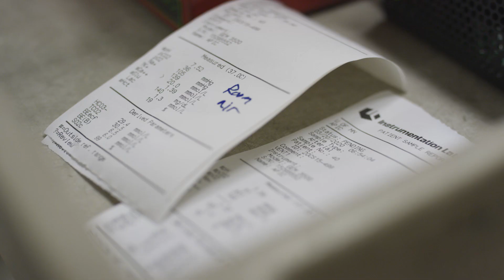Ventilator for COVID-19 patients nearing production-ready status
Dr. Stephen Richardson, Doctor of Anesthesiology at the University of Minnesota, and his team showing the new ventilator in action.

This ventilator is nearing a production-ready state in only 1 week. How important is this speed? Yesterday, the NY Times reported:

“In a startlingly quick ascent, officials reported Friday that [NYC] was closing in on 8,000 positive tests... 10 times higher than reported earlier in the week. In the Bronx, doctors at Lincoln Medical and Mental Health Center say they have only a few remaining ventilators for patients who need them to breathe… Officials have said the state...could be short as many as 25,000 ventilators… Generally, about 20% of coronavirus patients require hospitalization, with about one-quarter of those needing to be put on a mechanical ventilator machine to help them breathe.”

That’s a shortage of 25,000 (!) ventilators in New York State alone.

Dr. Richardson acknowledges, "This is not a ventilator that anyone would choose if they had a high-end alternative, but it could be a backup, or its plans could be distributed online so hospitals could build their own."

These ventilators are designed to be used under very specific circumstances, i.e., where bag-valve mask (BVM) ventilation is not contraindicated and where trained medical staff can supervise the machine. If BVM is the only available option due to a shortage of more sophisticated ventilators, this will be an option. Human-administered BVM ventilation is not going to be possible with the expected volume of patients, and with the possible need to ventilate them 24/7 for days.

Premium ventilators cost upwards of $25,000, but this device will cost less than $1,000 in volume. More important, production of these ventilators can be quickly scaled up into the thousands; it will be impossible to scale production of premium ventilators as fast as needed. You won't be able to buy premium ventilators at ANY price.

We want to applaud the University of Minnesota, Dr. Richardson, Aaron Tucker of the University Bakken MDC, MGC Diagnostics, Protolabs, and Digi-Key for all of their hard work and dedication to this project over the past week. Teknic is proud and honored to have played a small role.

If you want to contribute to the design or leverage the design to create another, Teknic has published all of the design files for a recent revision on Reddit here (open-source)